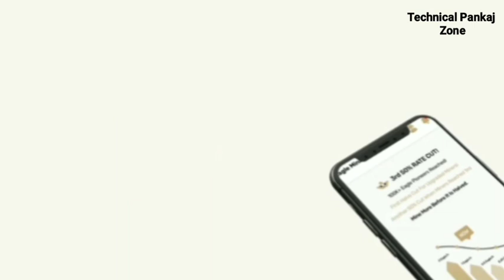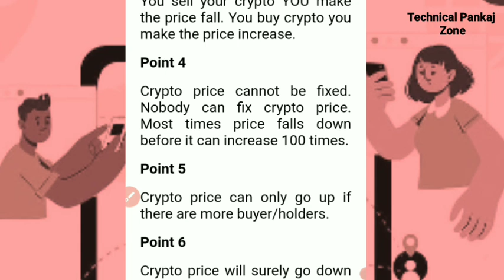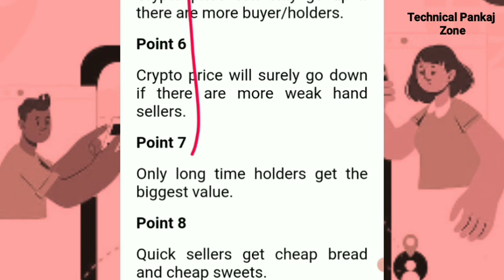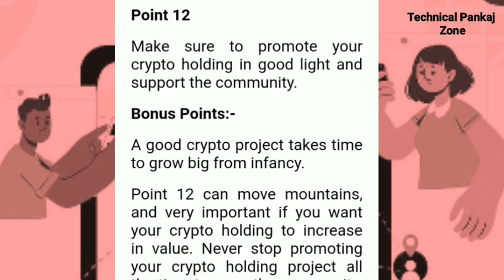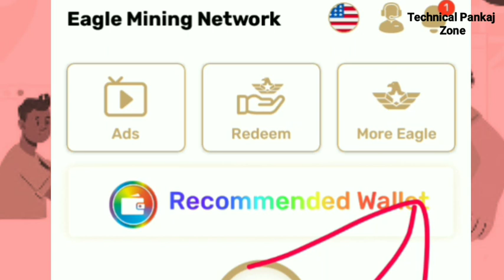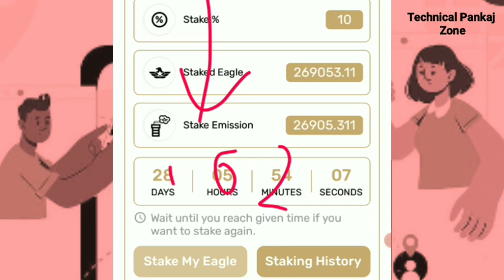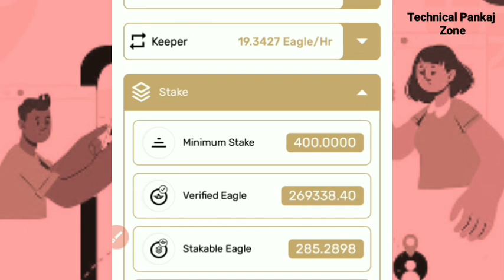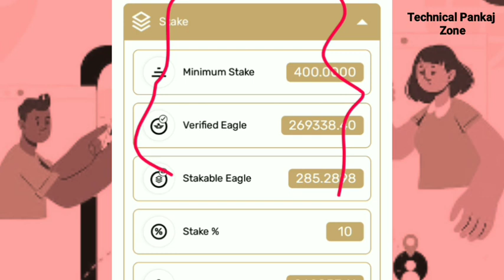Eagle Network 10000 EAN Free/Eagle Network 12 points update/ईगल कॉइन की कीमत कितना 😲जाएगा/EGON/EAN 💯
Hello friends is video me Eagle Network Price and we eagle point  ke baare me bataya hai

EagleNetwork.

It is a 21 centuries opportunity to get a Passive income by your mobile application so don't miss the opportunity and grab the opportunity and help each other an be happy.

Register with Facebook or your number at .

_______Subscribe,,,,,,,, With& _---💓Love Thank you

 invitation code from user  Witness Code 👇
                         technicalda.

This is second opportunity to get coins by mobile phone
Bitcoin is first cryptocurrency after that many cryptocurrency s launched

Eagle network point price and egon price legal network listed in exchange how to buy and sell Eagle coin in future

✌️✌️ Important links ✌️✌️

नए Crypto Currency जो किसी भी एक्सचेंज पर लिस्ट हो सकता है ।। इसलिए Binance App ,, WazirX App ,
और CoinSwitch Kuber App
तीनो एप्लीकेशन को अपने मोबाइल फोन में इंस्टॉल करके रख लो ।।

🔴स्वस्थ रहने के लिए Amazon
से प्रोडक्ट Buy kare,,Free👇👇

🔴Samsung mobile Phone by from AMAZON

🔴 Laptop Buy from Amazon👇

🔴T-shirt for FREE Amazon 👇

🔴 मोबाइल एसेसरीज 👇

🔴Mask  मास्क 😷 Amazon

World Best Mike for youtube👇👇

🔴 Tripod ,,YouTube Channel ke liye👇Amezon से low price par buy karo👇